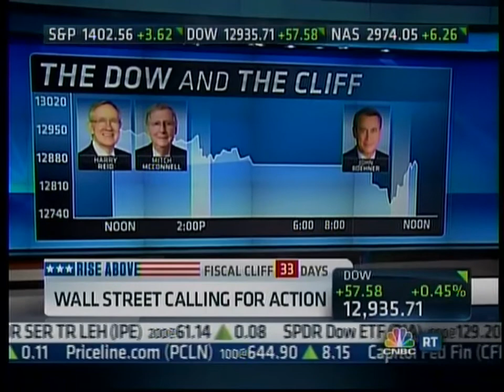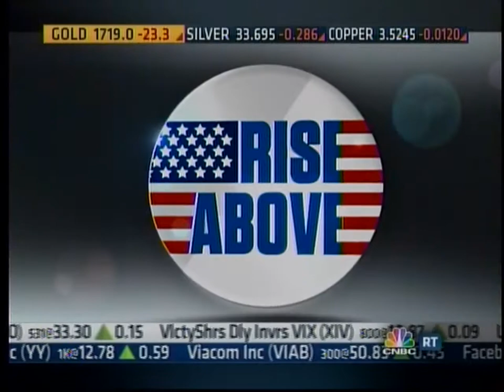Hoeven Discusses Fiscal Cliff Negotiations on Power Lunch with Tyler Mathisen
On November 28, 2012, Senator John Hoeven (R-ND) joins CNBC's Power Lunch to discuss fiscal cliff negotiations.